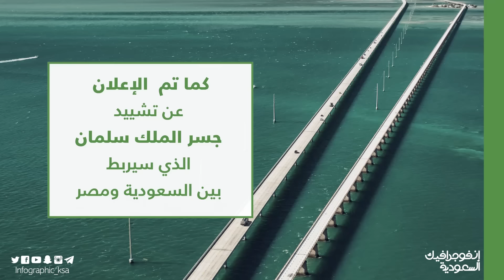اتفاقيات بين السعودية ومصر والإعلان عن جسر الملك سلمان